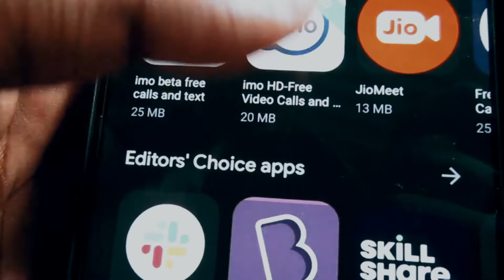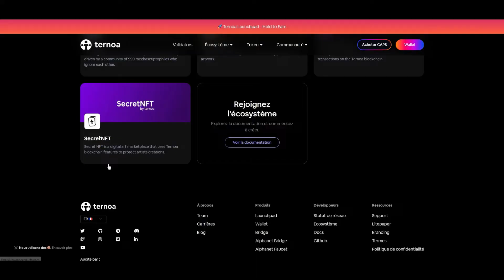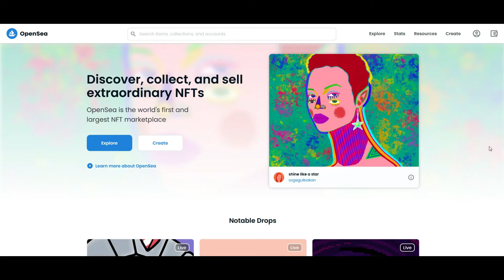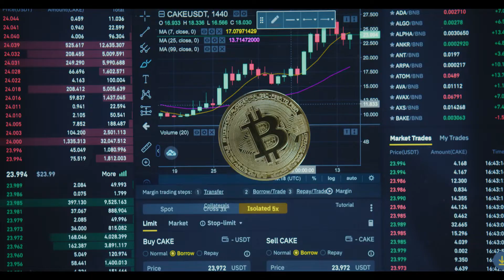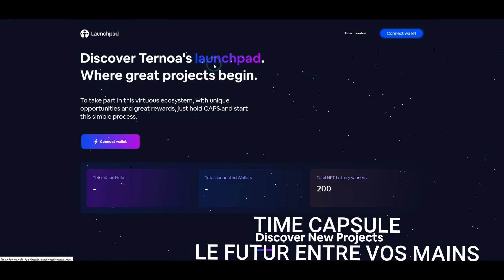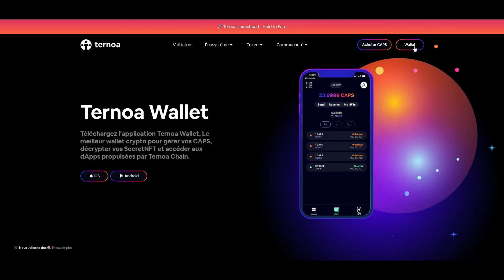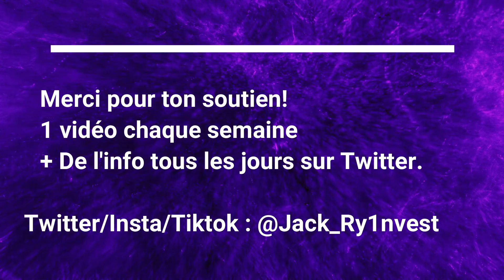L'incroyable PROJET TERNOA - Votre vie dans le futur!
L'incroyable Projet TERNOA
Permet d'envoyer vos données numériques dans le futur!
Dans une capsule temporelle.
Retrouvez moi sur Twitter-Insta-TikTok: @Jack_Ry1nvest